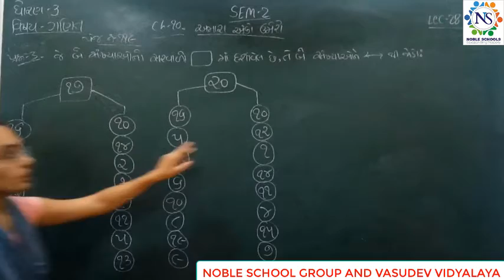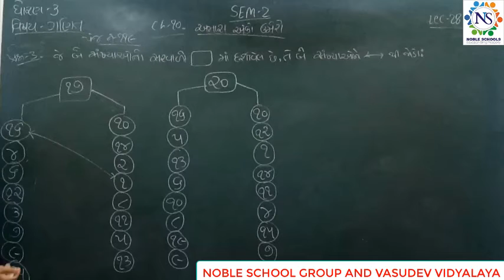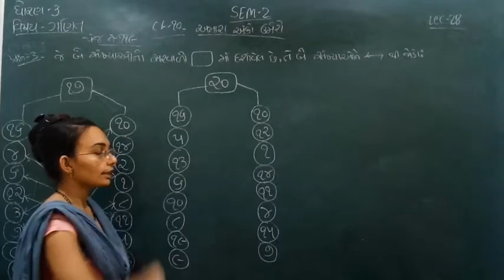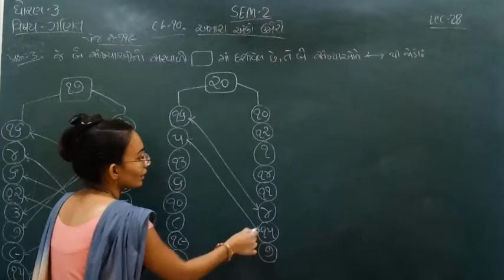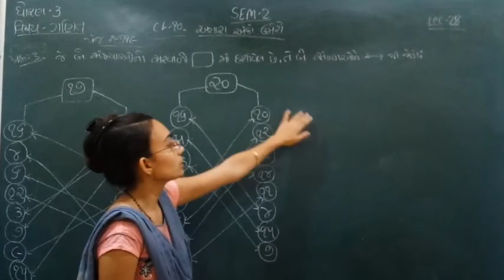Standard - 3 Maths Semester - 2 Lecture - 28 by Nidhilmadam